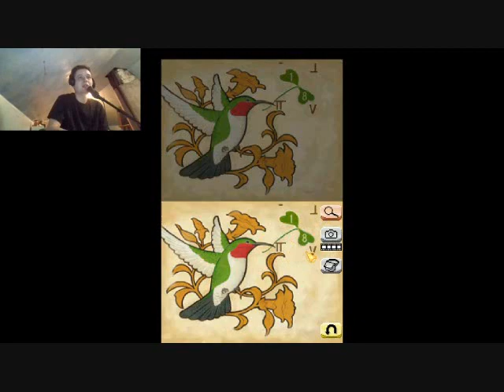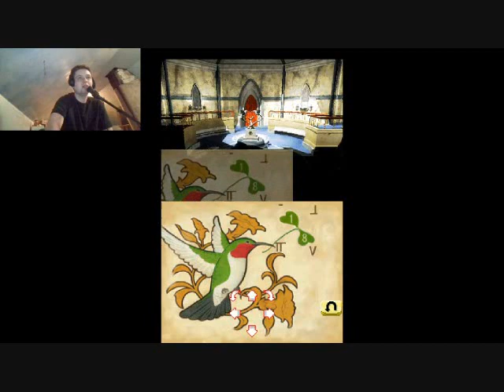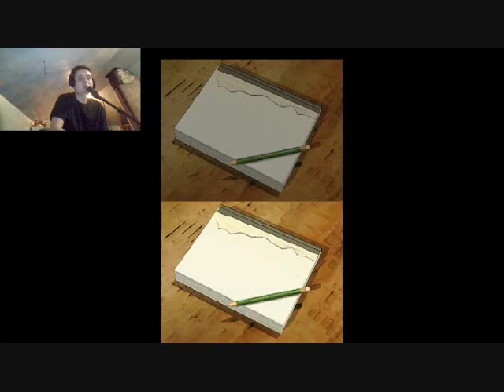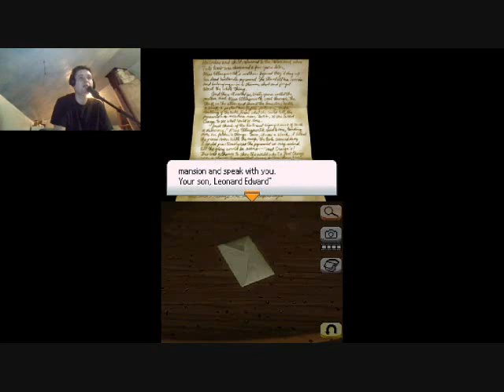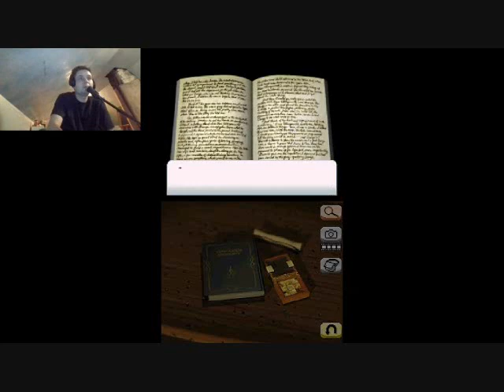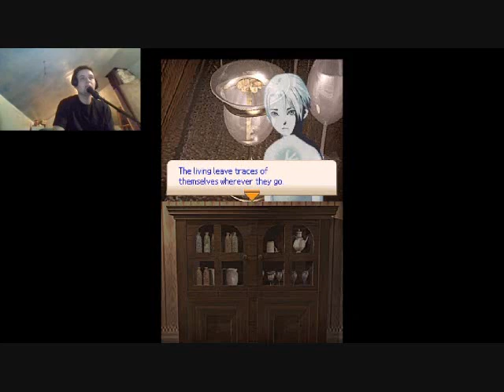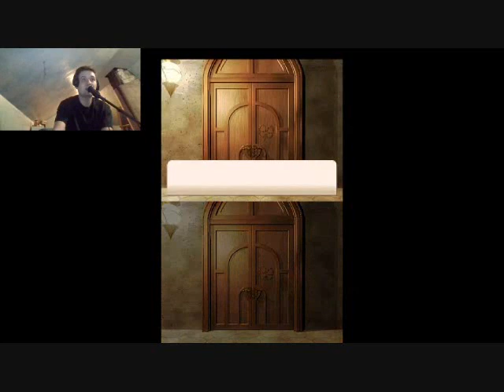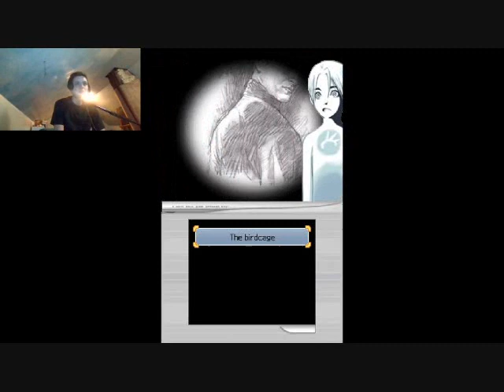Trace Memory - Chapter 2 - ALL THE BIRDS!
We make our way through the first sections of the mansion.

Monday: Horror/Survival
Tuesday: Platformer/Adventure
Wednesday: JRPG/RTS
Thursday: Shooter/Beat 'Em Up
Friday: Pokemon
Saturday: Sports/Racing
Sunday: Puzzle/Mystery